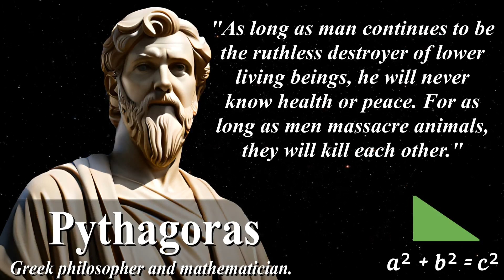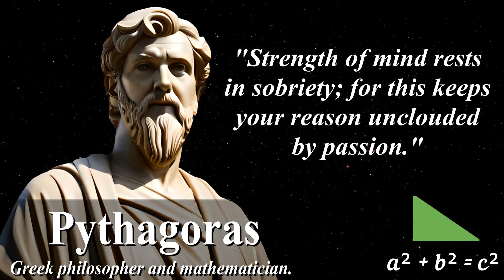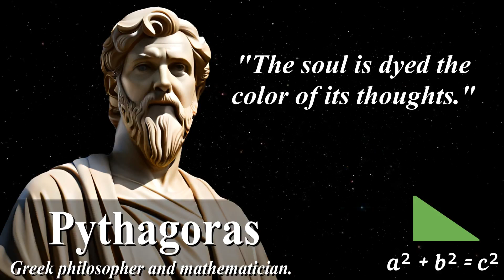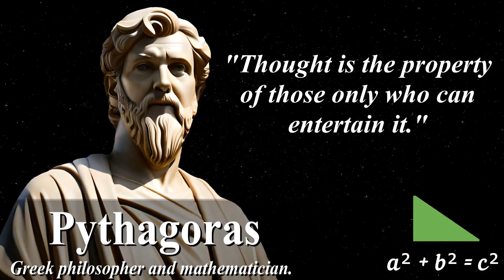Pythagoras' Philosophical Gems - Quotes For A Better Life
Pythagoras was an ancient Greek philosopher and mathematician who lived around 570-495 BCE. He is best known for the Pythagorean theorem, a fundamental principle in geometry that bears his name. The Pythagorean theorem states that in a right-angled triangle, the square of the length of the hypotenuse (the side opposite the right angle) is equal to the sum of the squares of the lengths of the other two sides. This theorem is often written as:

Where "a" and "b" are the lengths of the two shorter sides (the legs) of the right triangle, and "c" is the length of the hypotenuse.

In addition to his contributions to mathematics, Pythagoras is also known for founding the Pythagorean school, a religious and philosophical movement that explored the mystical and spiritual significance of numbers and mathematical relationships. Pythagoras and his followers believed that numbers held the key to understanding the fundamental nature of the universe.

While Pythagoras himself is credited with many mathematical and philosophical ideas, it is often challenging to separate historical fact from legend when discussing his life and contributions. Nevertheless, his work, particularly the Pythagorean theorem, has had a profound and lasting influence on mathematics and science.